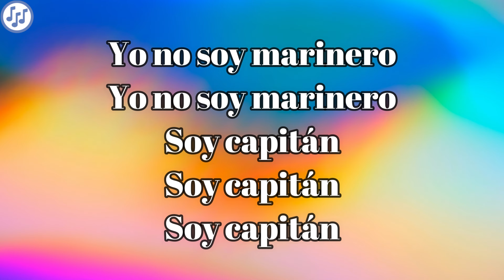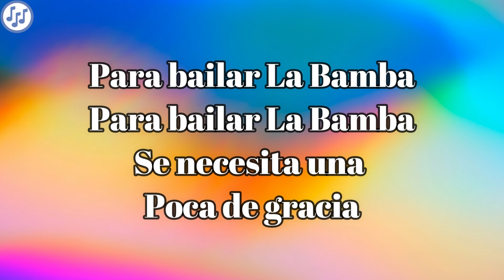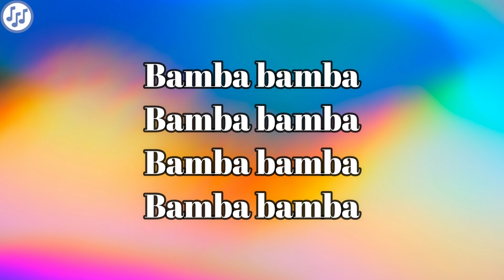Los Lobos - La Bamba | Lyrics Meaning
Spare Change?

Bitcoin : 34ro23KkTHKFPGo7TUEHpmXA8DrRrsxBo3
Ethereum : 0xAC14Ef6Ac676bEc362549F2D594fc3d98eb339cC
Litecoin : MECSu4XD3rFXrbu4paxgr6Km9UdnP6XNjh

Please do not feel obligated to donate, though donations are appreciated And Follow Us On X @LyricsMeaningX